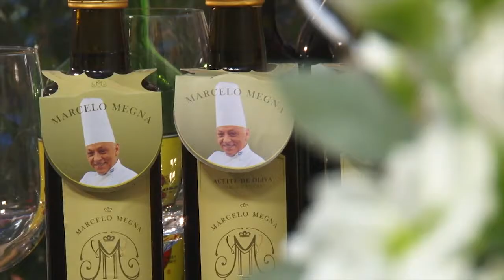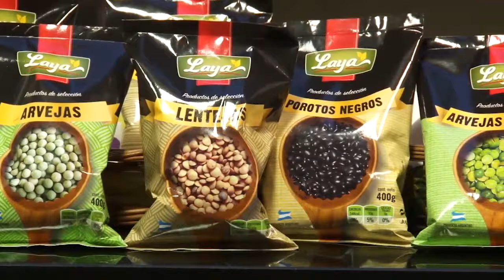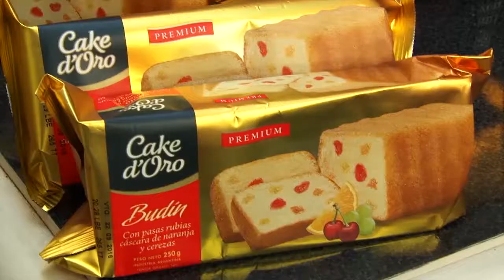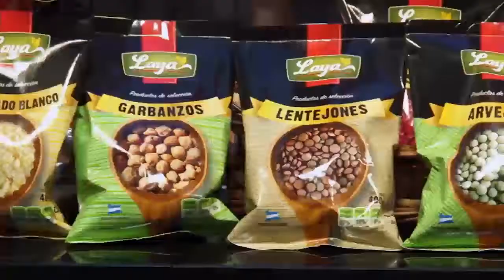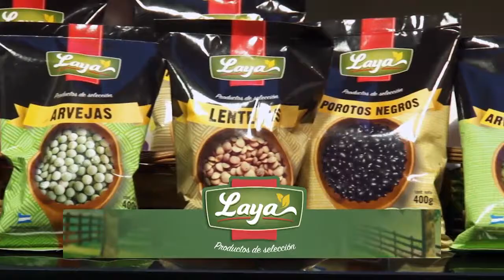WEB COCINANDO CON MEGNA PROGRAMA 17 29 4 trucha rellena y tortilla de hongos